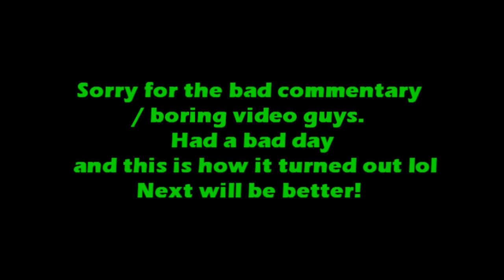NHL 14 GM Mode Fantasy Draft I Hurricanes #10 " HUGE MOVES"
Sorry about that guys!